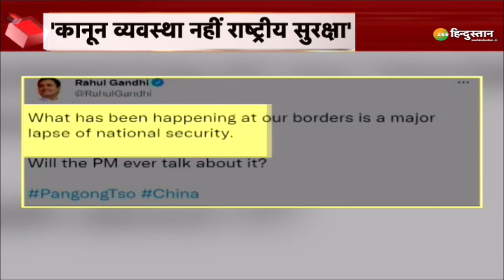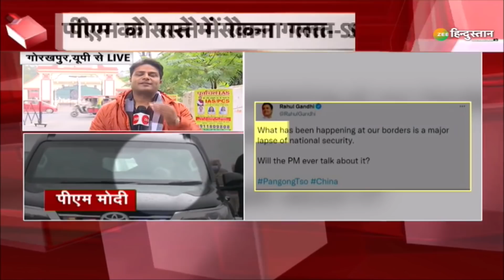PM Modi की सुरक्षा में चूक पर Supreme Court ने लिया बड़ा फैसला | PM Security Breach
प्रधानमंत्री नरेंद्र मोदी की सुरक्षा में हुई चुक का मामला अब सुप्रीम कोर्ट पंहुचा, जहा पर सुप्रीम कोर्ट ने  लिया बड़ा फैसला

About Channel